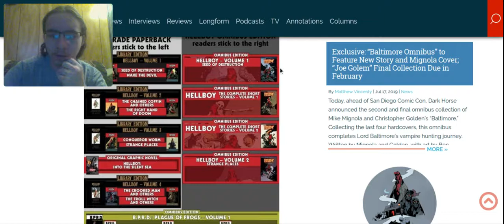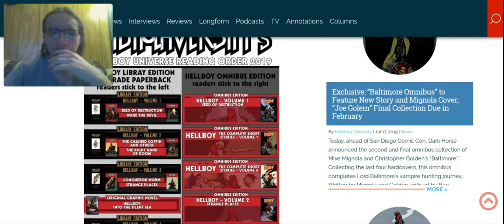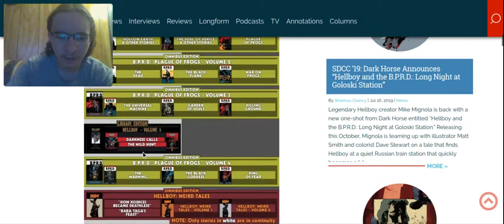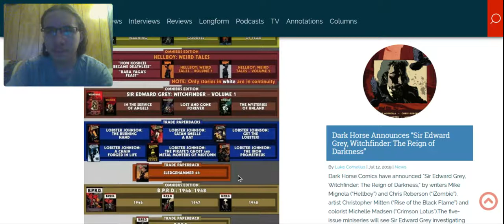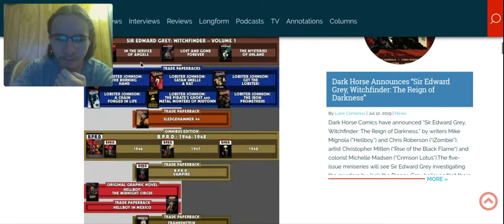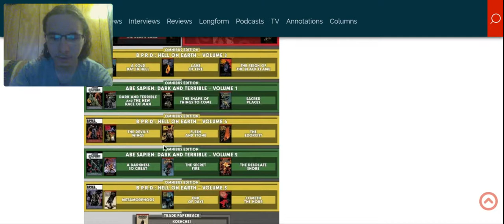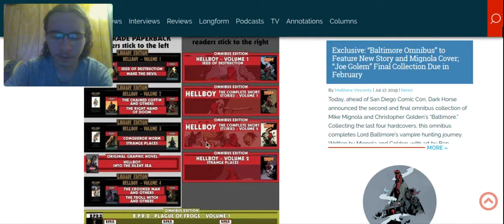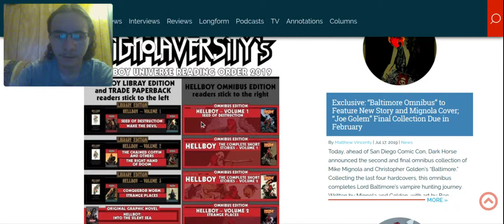Hellboy Reading Order/Tips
Low quality guide I guess

Amazon link to Omnibus Volume 1
Amazon link to Trade Paperback Volume 1